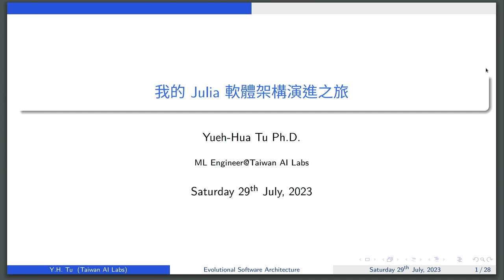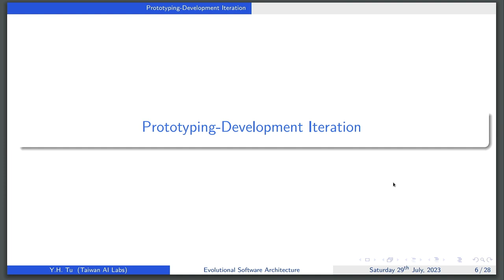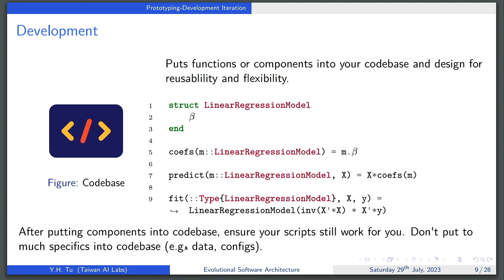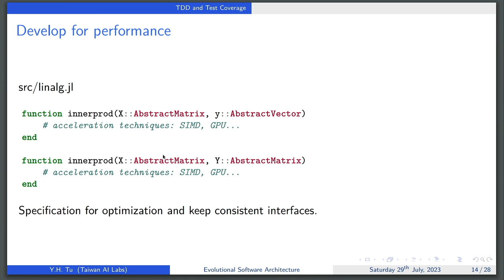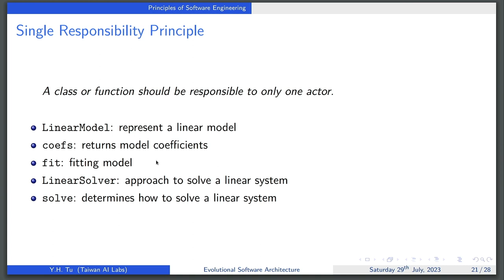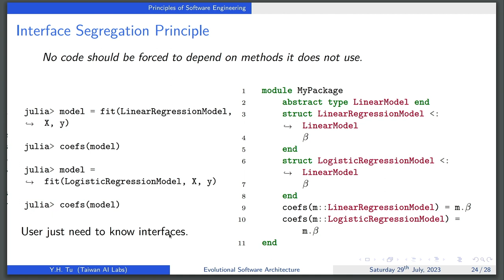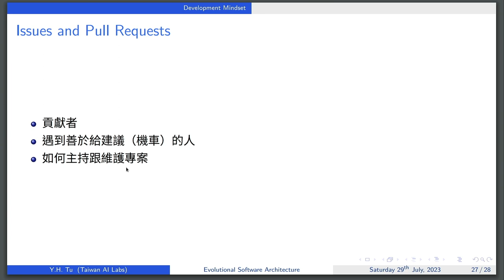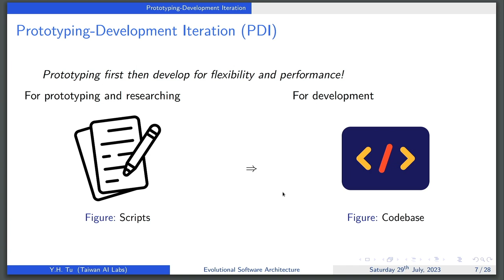我的 Julia 軟體架構演進之旅